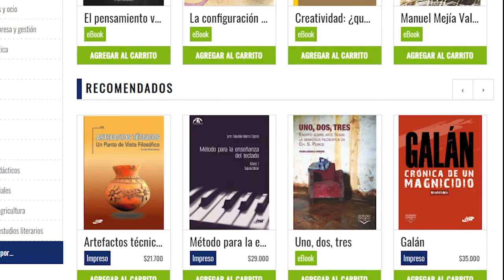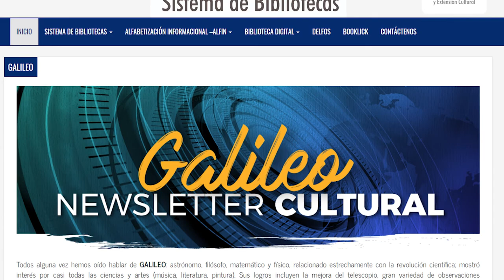Catálogo Editorial ITM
🖇𝑳𝒆𝒆 𝒚 𝒄𝒐𝒏𝒐𝒄𝒆, 𝒆𝒔𝒄𝒓𝒊𝒃𝒆 𝒚 𝒗𝒊𝒂𝒋𝒂 𝒑𝒐𝒓 𝒍𝒐𝒔 𝒍𝒊𝒃𝒓𝒐𝒔. 📖

¿Sabes que el Catálogo Editorial ITM?

🔹Es una herramienta digital estratégica para la presentación, difusión y comercialización nacional e internacional de sus libros en formato impreso y digital, de pago y de libre acceso.

🔹Es una vitrina para posicionar mejor a nuestros autores.

🔹Posicionamiento estratégico de nuestra Institución Universitaria ITM

Ingresa ya a 👉🏻catalogo.itm.edu.co👈🏻

Guarda este post y compártelo con tus amigos. 🧍🏻‍♀‍🧍🏻👯